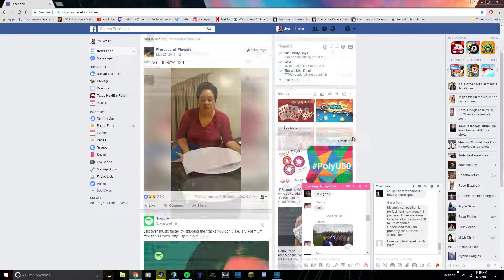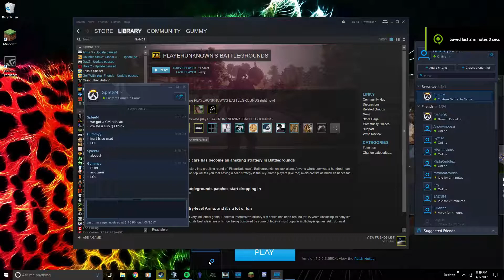Kurt is mad